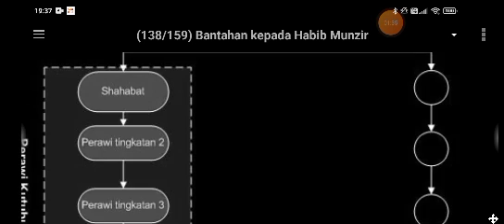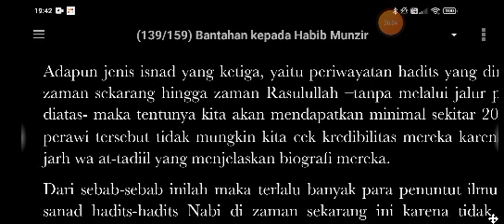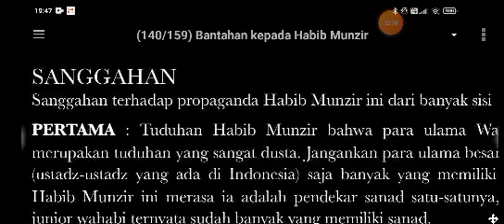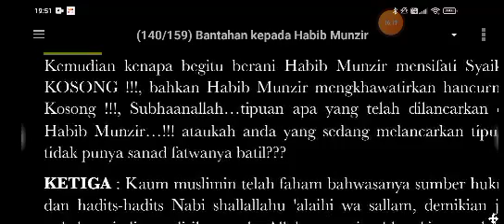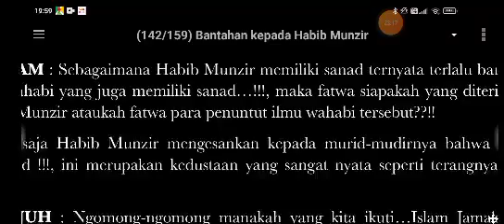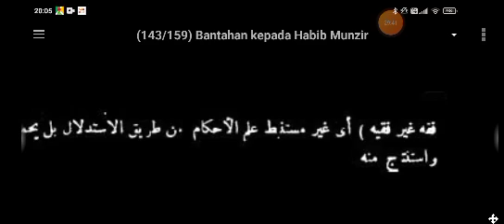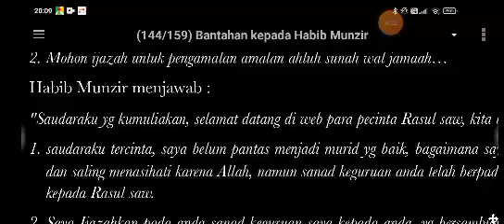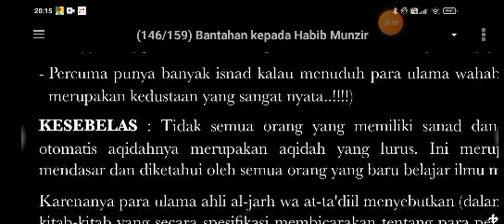Bantahan Kepada Habib Munzir 27 - Sanad Zaman Sekarang? 1